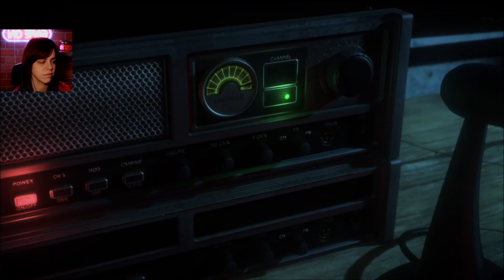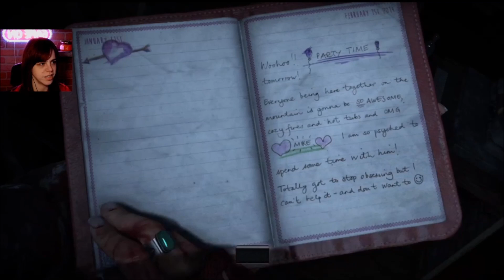That's What I Call Progress! - Until Dawn Part 2 - Let's Get the Bad Ending!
I love Poorly Drawn Lines